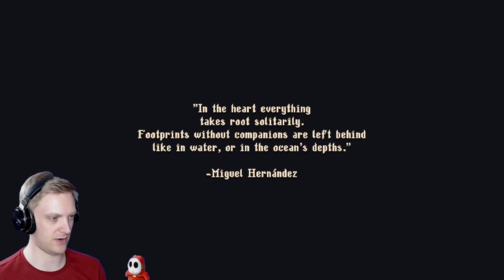Blasphemous 2 - Part 1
The Penitent One is back for his regular bloodbath